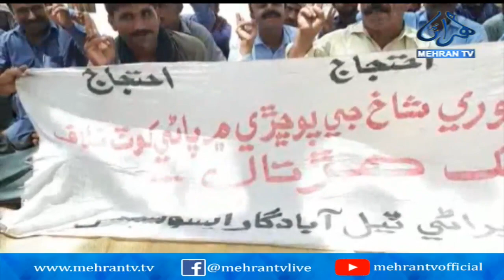چمبڙ: آبادگارن جو پاڻي جي کوٽ خلاف احتجاج